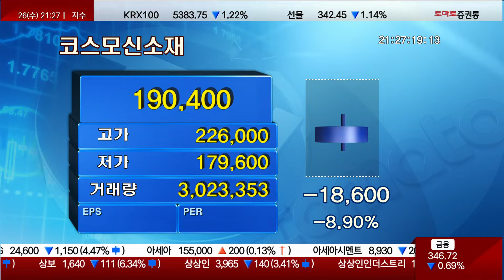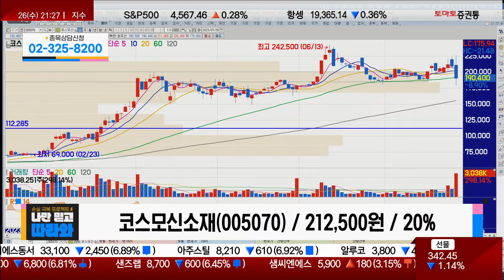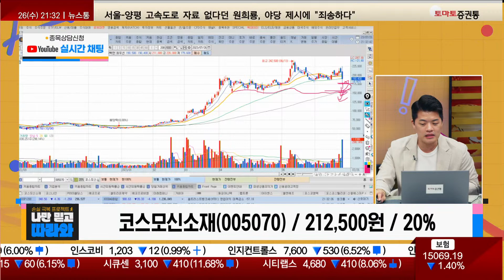2차전지 전체적 급락, 투심 악화? / 코스모신소재(005070) [김형일 전문가_나만 믿고 따라와]